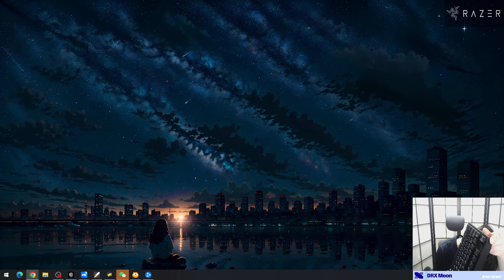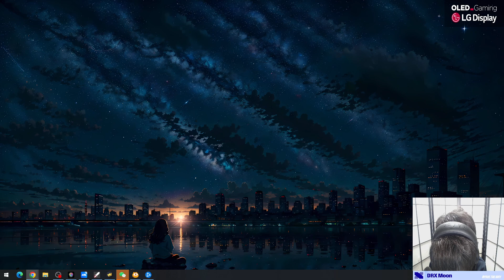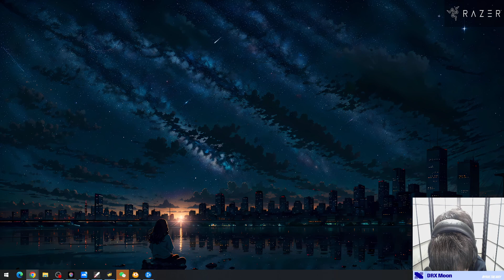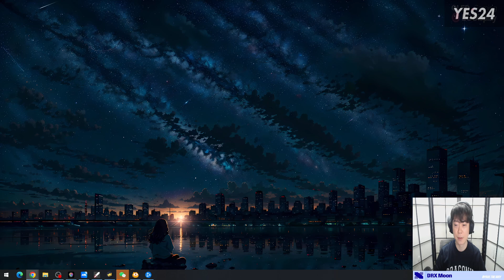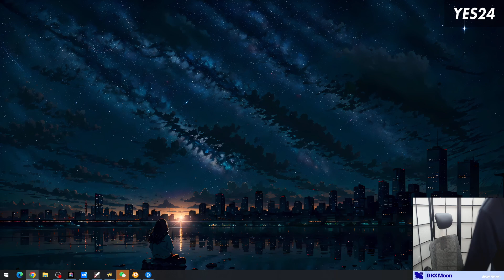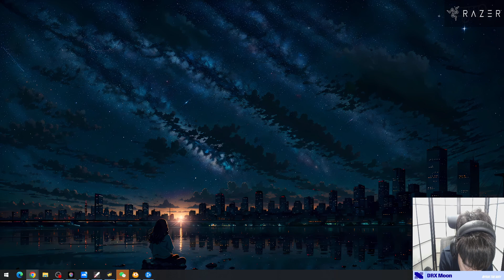Warcraft 3｜Moon｜Full Stream｜2024/05/08｜Part 3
Player: Moon [NE]
Date: 2024/05/08

For more fabulous live streams, feel free to follow Moon

00:00 Moon